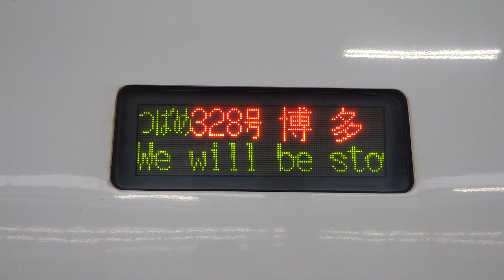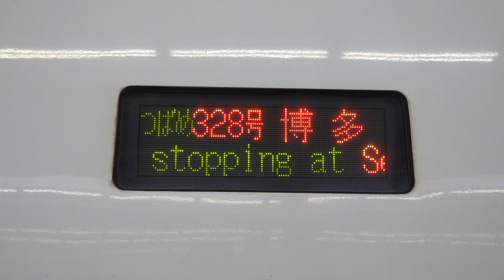20230205 つばめ328号博多行き 鹿児島中央駅停車中電光掲示板